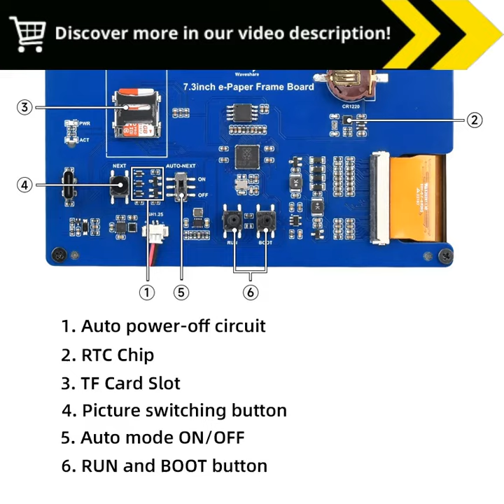Explore the World of E-Paper Displays: A Comprehensive Guide to the 7.3 Inch Display ACeP 7-Color E-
"7.3 Inch Display ACeP 7-Color E-Paper 800x480 Full View Monitor Photo Frame with RTC RP2040 Raspberry Pi Pico Programmable :

Explore the World of E-Paper Displays: A Comprehensive Guide to the 7.3 Inch Display ACeP 7-Color E-Paper Monitor

Immerse yourself in the captivating world of e-paper technology with the 7.3 Inch Display ACeP 7-Color E-Paper 800x480 Full View Monitor Photo Frame. Experience a vibrant palette of colors brought to life by the advanced 7-color e-paper display. Dive into an immersive visual experience with stunning image quality and wide viewing angles.

Unveil the Possibilities: A Versatile E-Paper Canvas for Creativity

Let your creativity soar with the versatile 7.3 Inch Display ACeP 7-Color E-Paper Monitor. Its expansive 800x480 resolution serves as a perfect canvas for displaying your digital artwork, photos, and messages in captivating detail. Unleash your imagination and transform the E-Paper Monitor into a personalized photo frame, a dynamic information display, or an innovative art piece.

Empower Your Projects: Seamless Integration with Raspberry Pi Pico

Harness the power of the Raspberry Pi Pico with the 7.3 Inch Display ACeP 7-Color E-Paper Monitor. Seamlessly connect the two devices and unlock endless possibilities for programmable applications. Explore the world of Python scripting, engage with sensors and actuators, and create interactive projects limited only by your imagination.

Experience the Magic of RTC: Timekeeping Precision at Your Fingertips

Stay in sync with time with the integrated RTC (Real-Time Clock) of the 7.3 Inch Display ACeP 7-Color E-Paper Monitor. This remarkable feature ensures accurate timekeeping even when the device is disconnected from a power source. Embrace the convenience of having precise timekeeping for applications such as digital clocks, scheduling, and data logging.

Unlock the Secrets of RP2040: A Microcontroller Powerhouse

Discover the capabilities of the RP2040 microcontroller, the heart of the 7.3 Inch Display ACeP 7-Color E-Paper Monitor. With its dual-core design and extensive peripherals, the RP2040 opens up a world of possibilities for custom applications. Explore the vast ecosystem of software libraries, tutorials, and resources to unleash the full potential of this powerful microcontroller.

Embark on a Journey of Discovery: Explore the World of E-Paper Technology

Join the growing community of e-paper enthusiasts and dive into the world of e-paper technology. From understanding the fundamentals of e-paper displays to exploring advanced applications, immerse yourself in the wealth of knowledge available online. Engage in discussions, share your projects, and learn from others experiences to unlock the true potential of e-paper.

7.3 Inch Display, ACeP 7-Color E-Paper, 800x480 Full View Monitor, Photo Frame, RTC, RP2040, Raspberry Pi Pico, Programmable, E-Paper Display, E-Ink Display, Electronic Paper, Raspberry Pi, Microcontroller, RP2040, Open Source, DIY, Electronics, Maker, Project